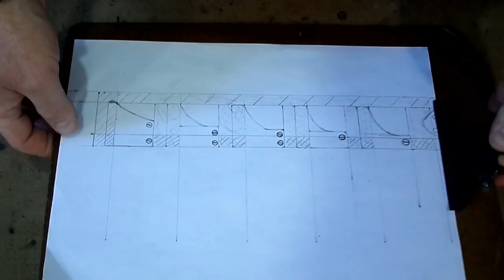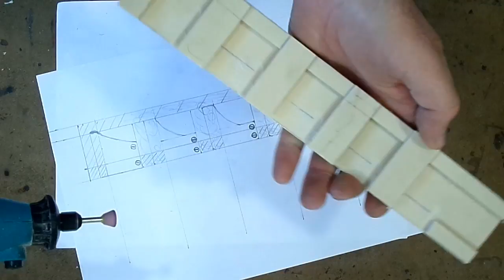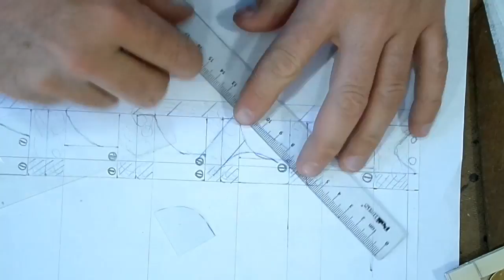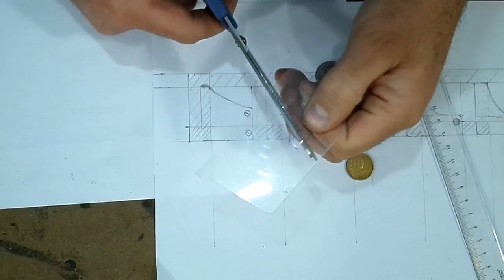Separedor de moedas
Neste vídeo é mostrada a construção de um separador de moedas... Vídeo relacionado ao projeto Casinha da moeda...

Áudio:
Brontosaurus
Topher Mohr and Alex Elena;
Rock;